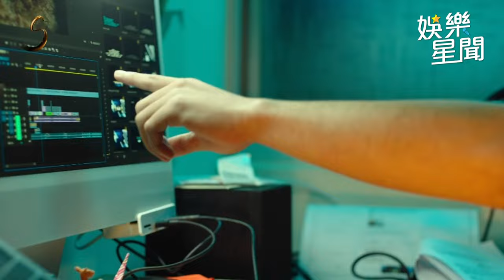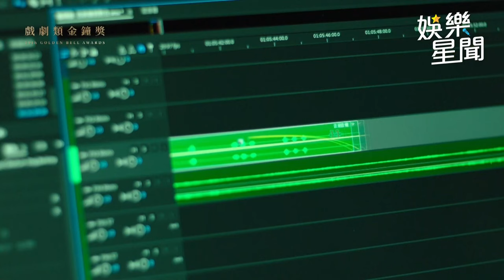【金鐘59】「雙胞胎」合體了！姚淳耀臉貼鍾佳播飆演技 網讚：真的滿強的｜三立娛樂星聞